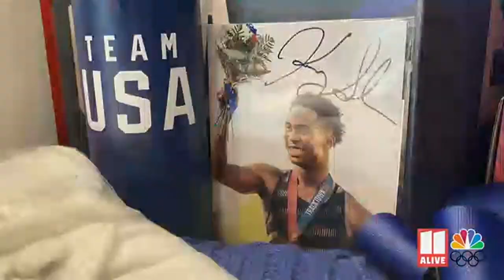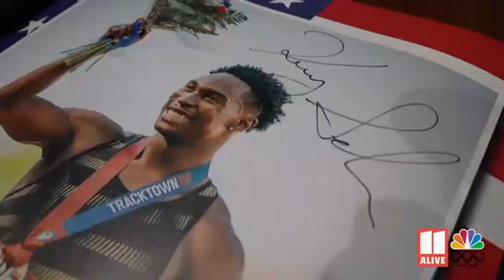Kenny Selmon's family proud of his Olympic journey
For the Selmon family, it's been a remarkable ride.